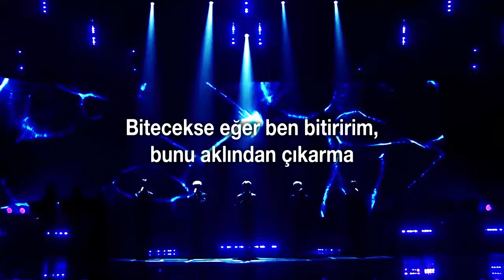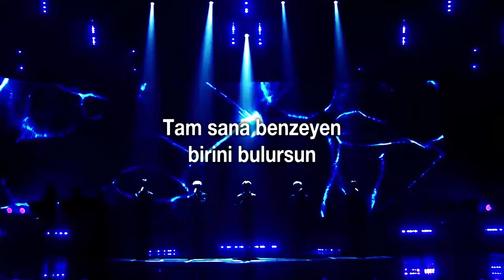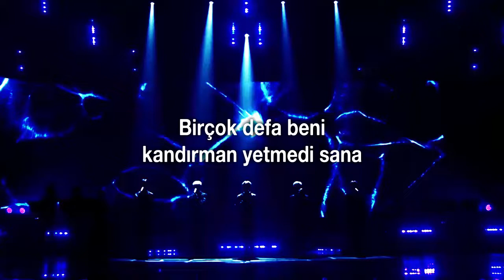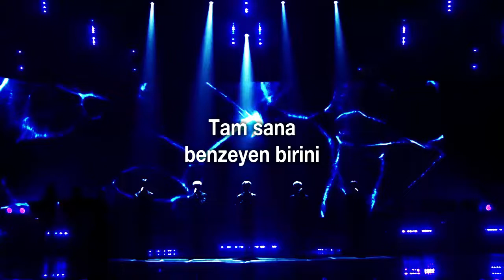[Türkçe Altyazılı] AB6IX (에이비식스) - Bruise (멍)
AB6IX'in Immortal Song performansını telif yüzünden yükleyemedim ama aşağıdaki linkten performans versiyonunu Türkçe Altyazılı olarak izleyip indirebilirsiniz~